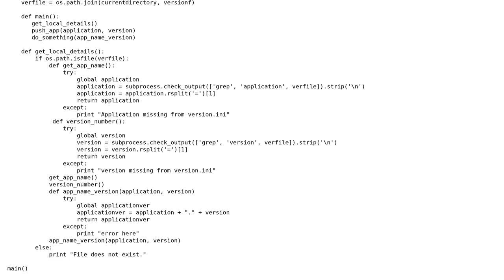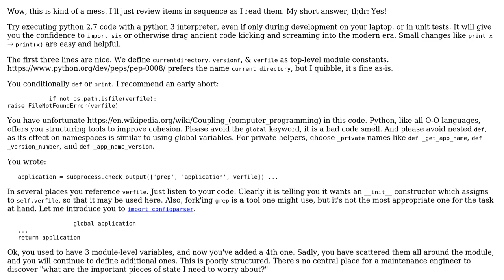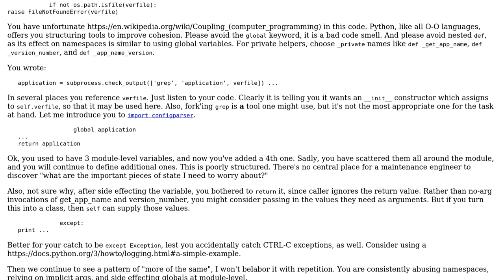Python - Do I need a class or are these functions okay?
With thanks & praise to God, and with thanks to the many people who have made this project possible! You are responsible for your own actions.